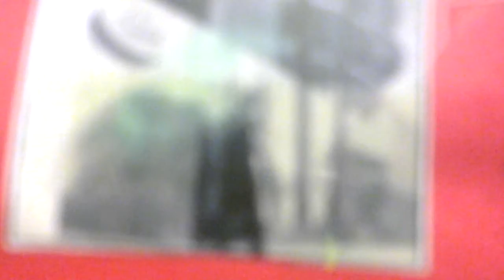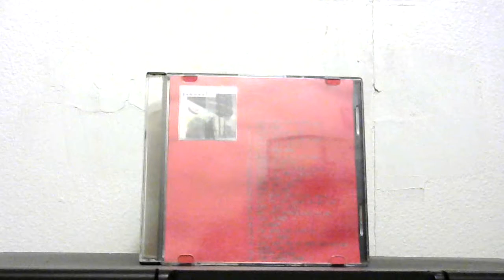CD Cut: Johnny Otis: Willie Did the Cha Cha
Latin rhythms, cool sounds and a fella named Chico all come together in this swingin' tale, continuing the story of Way Out Willie begun in "Willie and the Hand Jive". Fine track from the CD "The Capitol Years". Blocked in Germany. Administered by Universal Music Group and INgrooves.